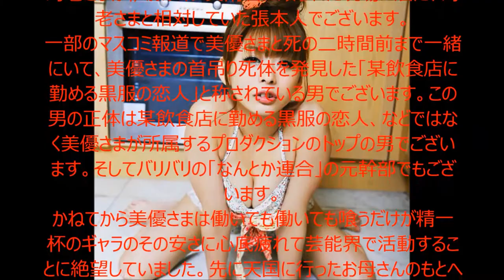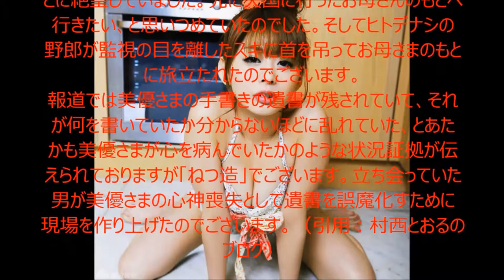【遂に究明！？】上原美優の知られざる真相は？ なぜあの話題さえもこの世から消えたのか・・。